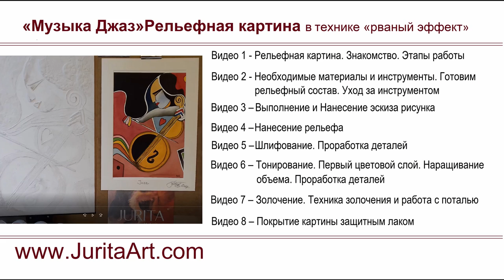мастер-класс рельефная картина - как нанести рельеф на поверхность холста.